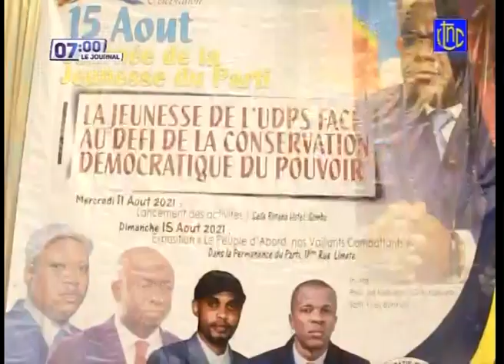🔴 RDC : SUIVEZ LE GRAND JOURNAL DE CE JEUDI 12.08.2021 | RTNC EDITION 07H00